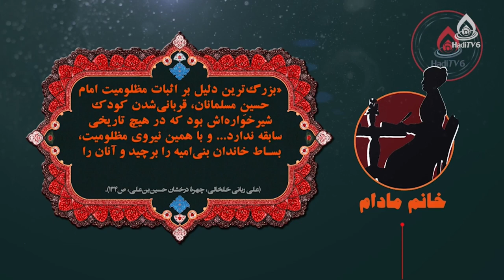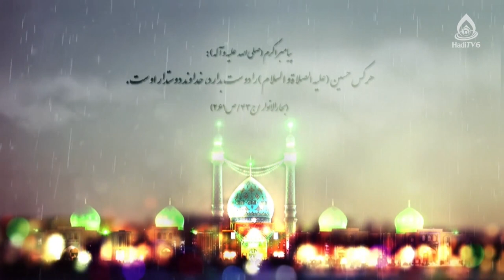ایثار (تجلی کمالات انسانی در نهضت امام حسین)